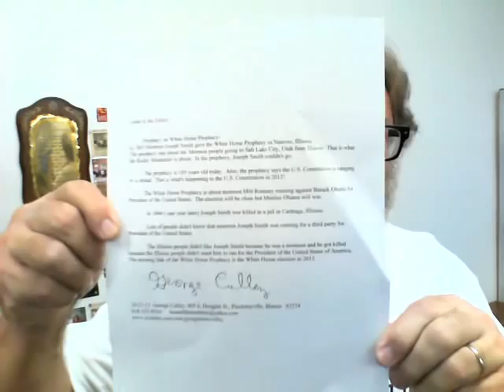Prophecy On White Horse Prophecy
In 1843 Mormon founder Joseph Smith gave the White Horse Prophecy in Nauvoo Illinois! This prophecy is being fulfilled in 2012 by Mormon Mitt Romney running against Muslim Obama for President Of The United States! It will be a close election but Muslim Obama will defeat Mormon Mitt Romney.